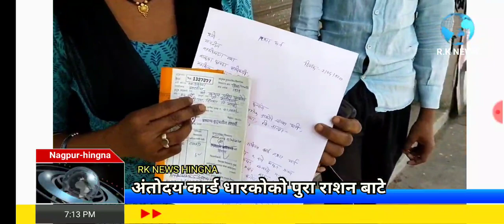राशन की कालाबाजारी करनेवालो पर कडी कारवाई की जायेगी-तालुका पुरवठा अधिकारी हिंगणा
*अंतोदय कार्ड धारकोको पुरा राशन बाटे नही तो कारवाई के लिये सज्ज हो जाये-तालुका पुरवठा अधिकारी हिंगणा*
*राशन की कालाबाजारी करनेवालो पर कडी कारवाई की जायेगी-तालुका पुरवठा अधिकारी हिंगणा* *वानाडोंगरी नगर परिषद प्रशासन दिव्यांगको नजरअंदाज*
हिंगणा :- अन्न पुरवठा विभाग की शिकायते आये दिनो थमने का नाम नही ले रही है, ऐसी एक शिकायत राजीवनगर (वानाडोंगरी) निवासी कुसूम प्रवीण फुलझेले ने तहसीलदार, और तालुका पुरवठा अधिकारी हिंगणा को की और कहा और बताया की हमे इस एप्रेल महिने मे प्राधान्य कार्ड के माध्यमसे १५ किलो अनाज की जगह १० किलो राशन दुकानदार ने दिया, और पिछले मार्च माह का राशन मार्च महिने मे राशन दुकान मे जाणे के बाद नही दिया गया,गोरतलब है की शिकायत कर्ता का लडका अपंग के श्रेणी मे आता है,उसके बाद भी उसको अंतोदय कॅटेगरी के बाहर रखा गया है, जबकी शिकायत कर्ता महिला विधवा है, आर्थिक स्थितीसे कमजोर और खुदका वास्तव भी नही है,और लडका अपंग श्रेणीमे रहणे के बावजुद भी नगर परिषद वानाडोंगरी प्रशासन भी  हमेशा की तरह नजर अंदाज कर रही है, किसींभी प्रकार का लाभ नही दिया जबकी शासन के निर्देशनुसार ५ टक्का राशी अपंग को के लिये आरक्षित रहती है,इस विषय मे हमने तालुका पुरवठा अधिकारी से चर्चा की तो उनोणे राशन दुकानदार को फटकार लगाते हुये कहा की जल्द से जल्द अंतोदय कार्ड धारकोको शासन के निर्देशानुसार नही दिया होतो संचारबंदी नियमोका पालन करके उनको अनाज और शक्कर घरपोच दि जाय और जिम्मेदार राशन दुकानदार पर कारवाई की मांग उच्च अधिकारी को  प्रेषित करेंगे ताकी  गरीबोके साथ अन्याय ना हो परंतु क्या ग्राहको को उनके हक्क की शक्कर और कम दिया गया अनाज क्या वाकई मिलेगा या हमेशा की तरह खानापुर्ती की जायेंगी ? या यह मसला सिर्फ शिकायतकर्तावो को अनाज शक्कर देके मामले को रफा दफा तो नही किया जायेगा? ऐसा सवाल अन्य राशन कार्ड धारकोके मन मे संदेह निर्माण कर रहा है |